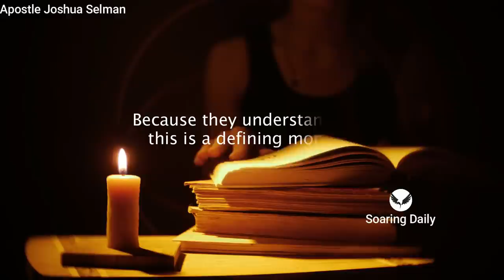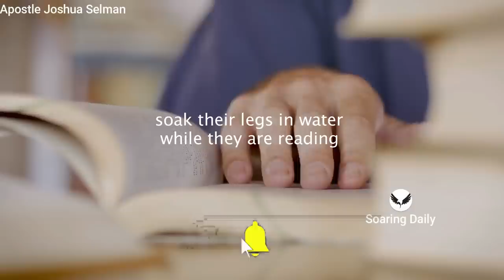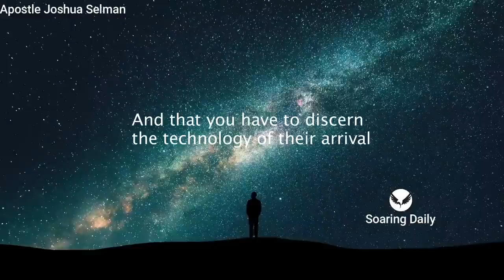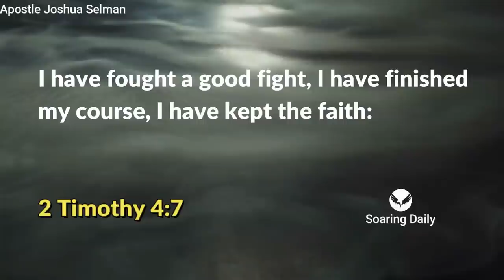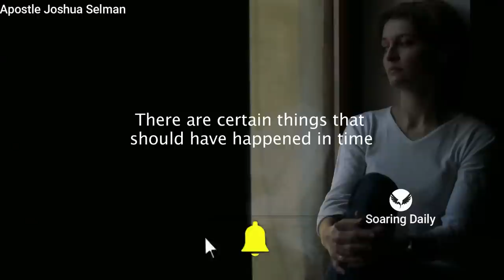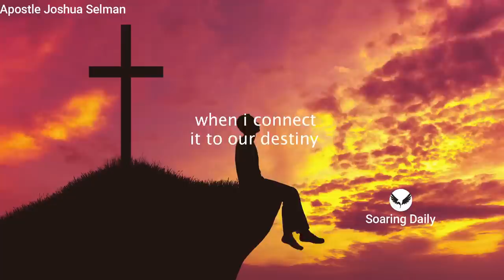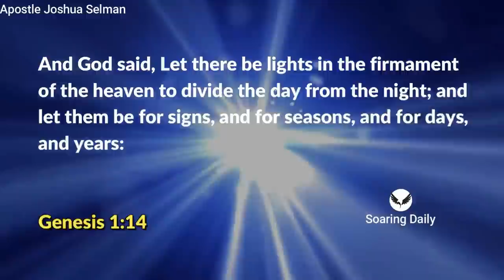The Spirits assigned to eat up your Opportune Time | APOSTLE JOSHUA SELMAN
There are spirits whose assignment is solely to eat up your opportune time, the time assigned by God for your visitation and a man might not have 6 of these in his life time. Apostle Joshua Selman shares powerfully.